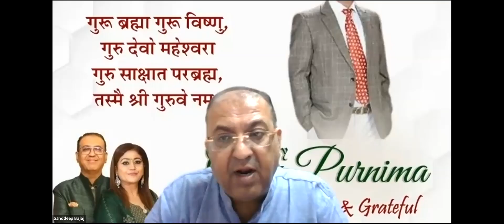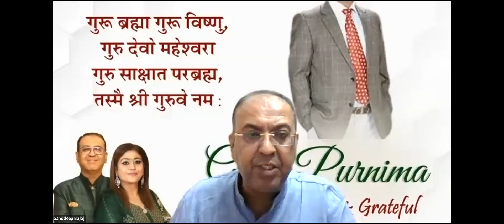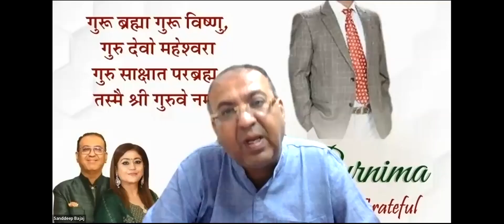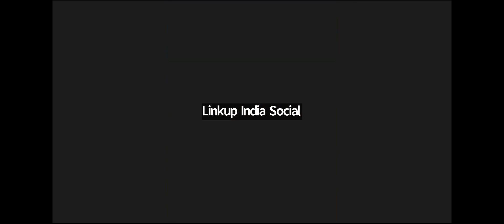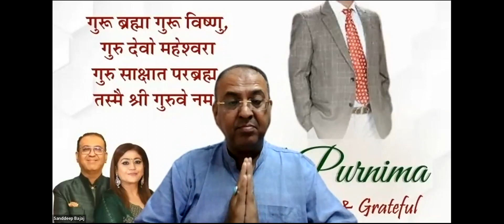Medical Astrology & Numerology To Join the Class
Medical Astrology is one of the most organized ways of knowing the roots of diseases.